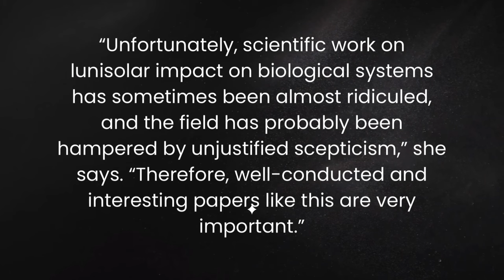Does Moon Phase Planting REALLY Effect Plants? Old Wives Tale OR Based In Science? | Garden Science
Moon phase seed starting is something that people swear by! But is there any science to suggest that moon phase planting will affect the seeds? What about moon phases affecting our actual plants? This video looks at how the moon interacts and affects our garden and even our houseplants.

Join our monthly newsletter!
newsletter.gardeningincanada.net

👩‍🔬 Grab A Planner!
Paperback Houseplant Planner:
Paperback Garden Planner:
Digital Download Planners

Seed Purchasing:
Zappa Seeds: